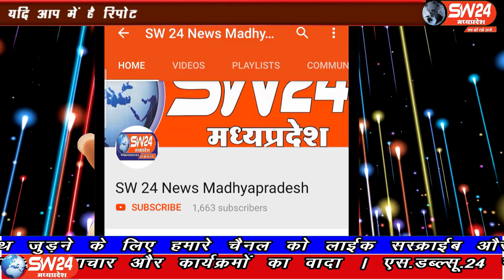SW 24 News Madhyapradesh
मध्यप्रदेष के देपालपुर विधानसभा के मजदुर परिवार की तीन नाबालिक बेटिया जो गुजरात में फंसी हुई थी और उनके माता पिता उनसे मिलने को तरस रहे थे खबर को प्रमुख्ता से दिखाने के बाद विधायक विशाल पटेल ने गुजरात में फसी मजदुर परिवार की बेटियों को मिलाने का जिम्मा उठाया और भोपाल इंदौर के सभी अधिकारियो से बात कर उनको लेने के लिए पास जनरेट कराया देपालपुर से विषाल चांदना की रिर्पोट।